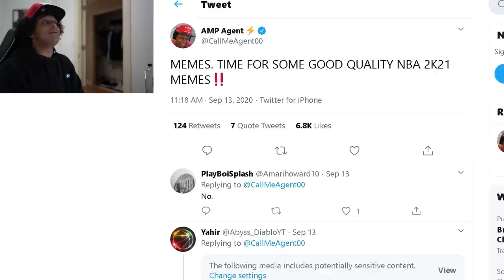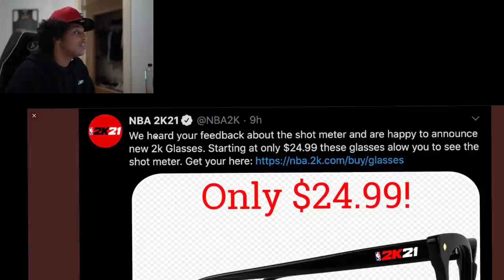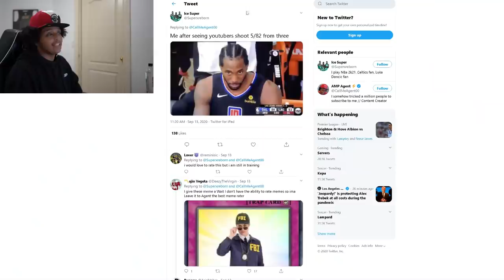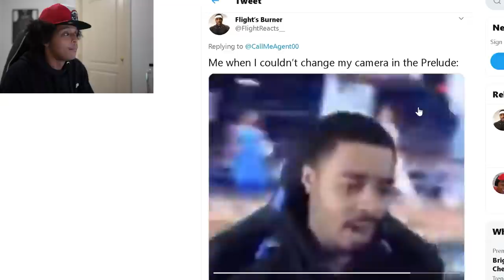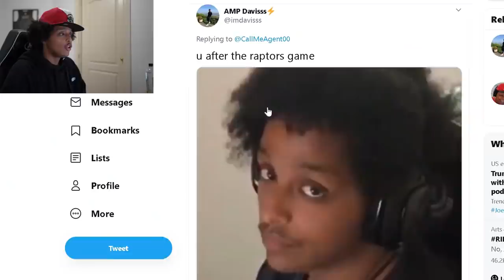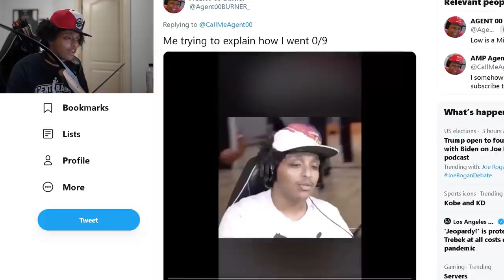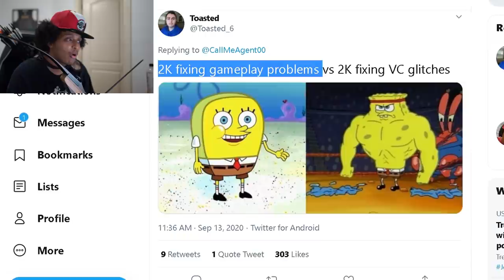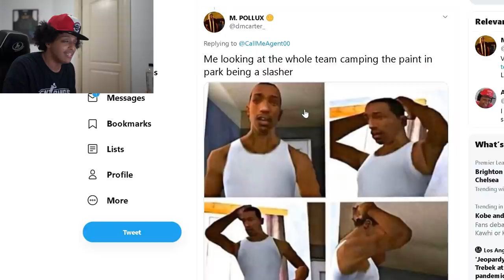NBA 2K21 MEMES THAT MAKE THE GAME WORTH PLAYING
Funny...  A WHOLE LOT OF NBA 2K21 FUNNY ...